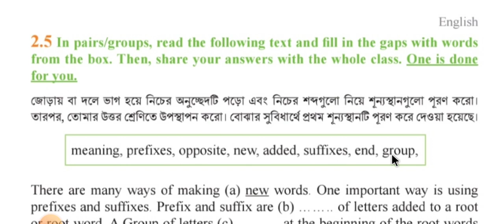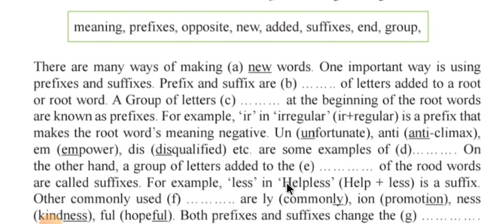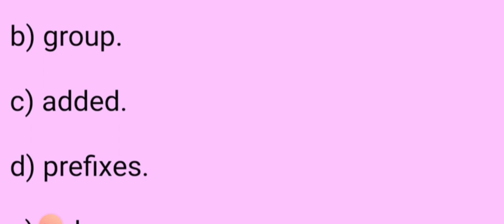Class:7{English} Experience:2"Playing with the words" Lesson:2.5,Page:15[2024]/৭ম শ্রেণি ইংরেজি বই।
Class:7{English}

Experience:2"Playing with the words"

Lesson:2.5,

Page:15[2024]

৭ম শ্রেণি ইংরেজি বই।